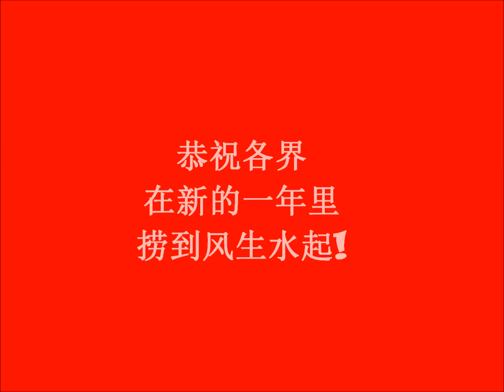LUCKY Yu Sheng 2 0